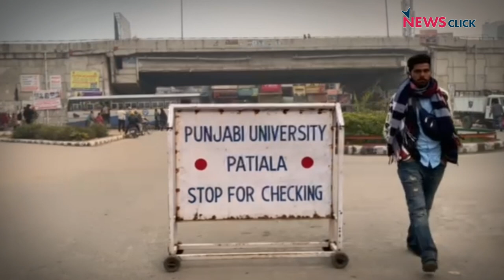पंजाब चुनावः बेरोज़गार मांगे नौकरी, पार्टियों के पास नहीं जवाब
पंजाब में चुनावी सरगर्मियों के बीच रोज़गार को लेकर राजनीतिक पार्टियां बात करने को लेकर बच रही है. वही इसके उलट राज्य में बेरोज़गारी सबको सता रही है. मज़दूर बताते है कि उन्हें महीने में सिर्फ़ 10 दिन ही काम मिल रहा है.